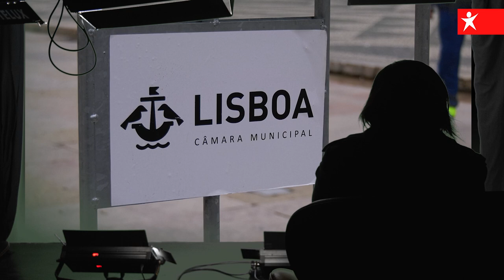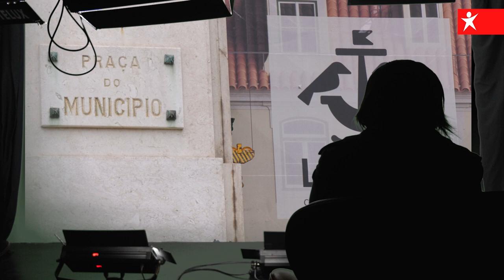Ronsegur ameaça: "se vens, não sabes o que te acontece" | ESQUERDA.NET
Depois de reclamar os seus direitos, uma vigilante da Câmara Municipal de Lisboa foi despedida pela empresa que a CML contratou, a Ronsegur. Perguntou pelo contrato definitivo a que tinha direito, questionou a imposição de um horário abusivo e à margem da lei. A Ronsegur reagiu intimidando, coagindo a assinar uma rescisão de contrato que lhe retiraria o seu direito à indemnização e ao subsídio de desemprego. A trabalhadora não aceitou a chantagem e a Ronsegur despediu-a. Outras denúncias relatam um quotidiano de abusos e horário excessivos. A CML não pode permitir que uma empresa que contrata arrase os direitos laborais e descarte os trabalhadores que exigem os seus direitos.